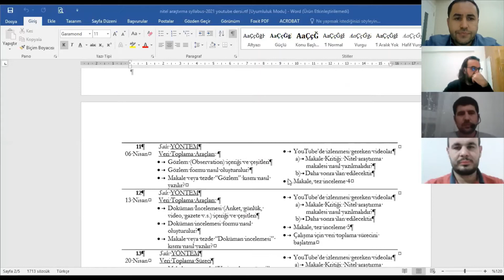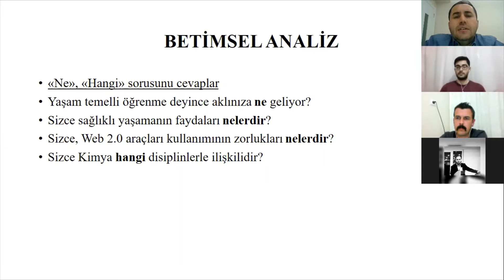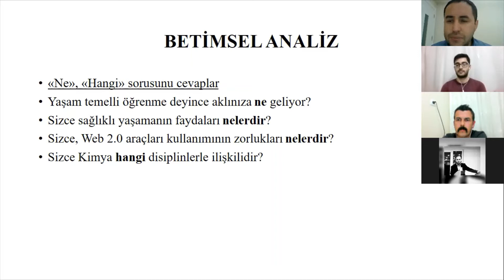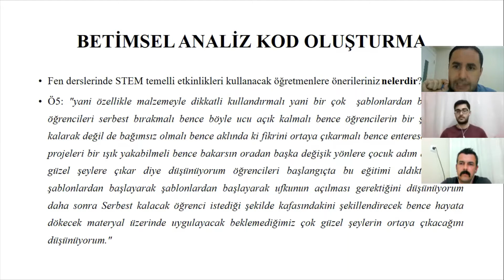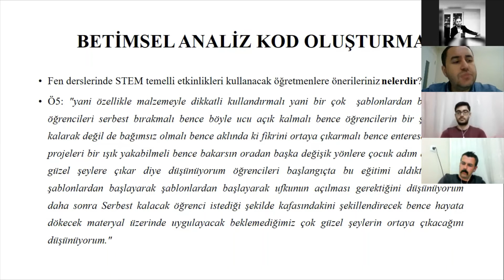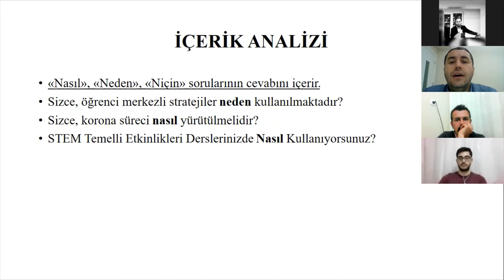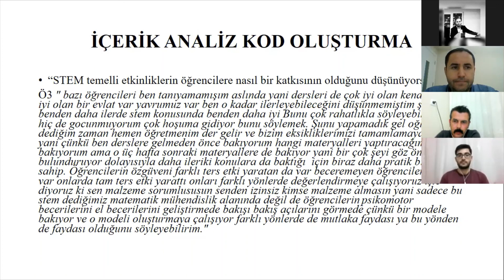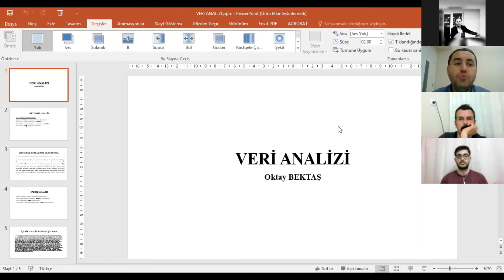Nitel YT-32: Betimsel ve İçerik Veri Analizi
Bu videoda veri analizi açıklandı. Betimsel ve içerik analizi detaylı irdelendi. Betimsel analizin bilgiye dayalı analiz, içerik analizinin ise yoruma dayalı bir analiz olduğu ifade edildi. Teşekkür ederim.

Data analysis is explained in this video. Descriptive and content analysis was examined in detail. It was stated that descriptive analysis is an information-based analysis, and content analysis is an interpretative analysis. Thank you.